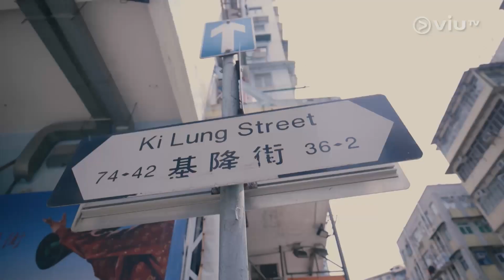《辣王傳》 EP 8 - 中菜辣菊花 (II)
辣中菜令人慾罷不能，Isabella、甄茵與 Dee 今集再去食！先去食四川及重慶街頭常見的辣涼皮，辣到三個人頭皮發麻。然後再去 ToNick 恆仔的餐廳食水煮魚等四川名菜。恆仔都係辣得之人，更向 Dee 下戰書，ViuTV 辣王 Dee 能否成功保住辣王稱號就看這一戰！